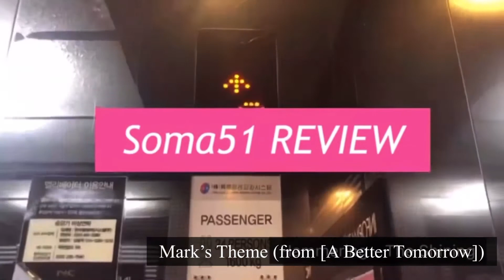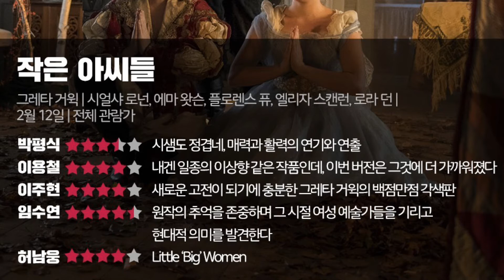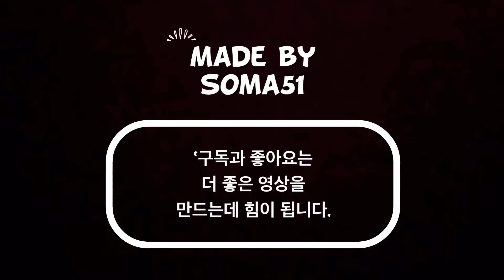[영화 리뷰] 작은 아씨들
그레타 거윅의 두 번째 장편 연출작이자 아카데미 6개 부분에 노미네이션 된 ‘작은 아씨들’에 대한 리뷰입니다.